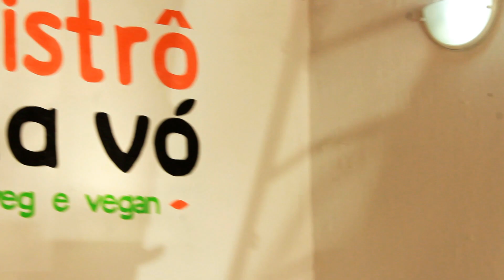HOJE TEM MAZZAROPI | "MAIS NÓIS" / Pindamonhangaba - SP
Denominado HOJE TEM MAZZAROPI, este projeto consiste na circulação, por 8 cidades paulistas, do espetáculo musical sertanejo MAZZAROPI – um certo sonhador, da Cia. Arte das Águas, com direção de Fabiano Amigucci.
 O espetáculo retrata a vida e obra do artista Amácio Mazzaropi, a história vivida por trás das telas, a infância do menino sonhador imortalizado nas memórias e corações como o Jeca, o grande gênio do cinema nacional.
Contemplado pelo ProAC 02/2022 do Governo do Estado de São Paulo, por intermédio da Secretaria Estado da Cultura e Economia Criativa, o projeto foi pensado a partir do apelo popular que o ‘Jeca’ ainda tem no imaginário das pessoas, em especial as de origem mais humilde, não habituadas ao teatro. Nesses últimos anos, a Cia. encontrou plateias que, em sua maioria, nunca tiveram acesso ao teatro e se interessaram pelo espetaculo por conta da admiração, ainda presente, por Mazzaropi. Além disso, também temos o intuito de levar a vida e obra desse grande artista para as gerações mais recentes.
HOJE TEM MAZZAROPI visa não apenas fazer uma homenagem ao eterno ‘Jeca brasileiro’, mas também a todos os artistas do estado de São Paulo, uma vez que o espetáculo fala diretamente sobre a arte, o artista, seus dramas, frustrações, dificuldades e, principalmente, sobre seus sonhos.
Depois de tanto tempo fora dos palcos, o que queremos é continuar contando histórias para o máximo de pessoas possível, resistindo e vivendo de arte, trazendo o público de volta ao teatro, encorajando os artistas locais e regionais através da história de vida de Amácio Mazzaropi e divulgando a obra desse gênio do cinema nacional, que também sobreviveu a tempos difíceis para se fazer arte nesse país pois, como dizia, "não deixou a peteca cair", chegando a lotar os cinemas com apenas oito fitas, através da sua obra de grande apelo popular.
E lá vamos nós por oito cidades, pois não existe maior relevância para a Cia Arte das Águas do que mostrar, através desse espetáculo, o quanto os artistas nacionais, “nóis mêmo”, precisam batalhar para seguir com seus sonhos e fazer o que amam, mostrar que a arte não  vive de migalhas, que se luta, se trabalha, mas nem sempre se é reconhecido. Assim como Mazzaropi, depreciado pela crítica em vida - embora tivesse o público ao seu lado, pois seu segredo sempre foi falar a nossa língua -, mas considerado gênio depois de morto.

​HOJE TEM MAZZAROPI vivo também nos palcos deste estado de São Paulo por meio da nossa arte em verso,
prosa, poesia e muita música caipira!

Governo do Estado de São Paulo | Secretaria de Cultura e Economia Criativa | Prefeitura Municipal da Estância Turística de Ibirá | Cia. Arte das Águas